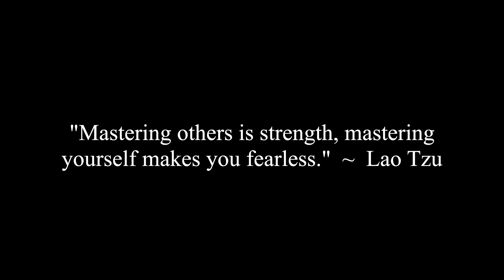The Sex Appeal Of Marilyn Monroe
Caroline, Jocelyne, Jennifer and Corey discuss the sex appeal of Marilyn Monroe as inspired by Robert Greene's book, The Art Of Seduction.